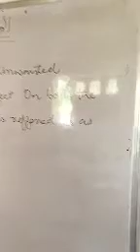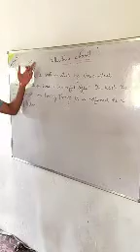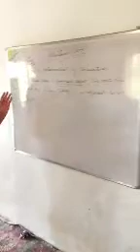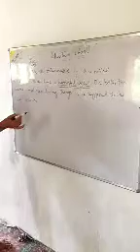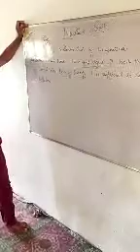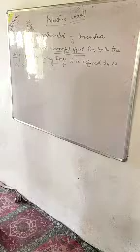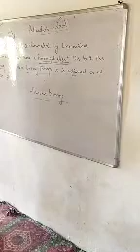8th science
Pollution